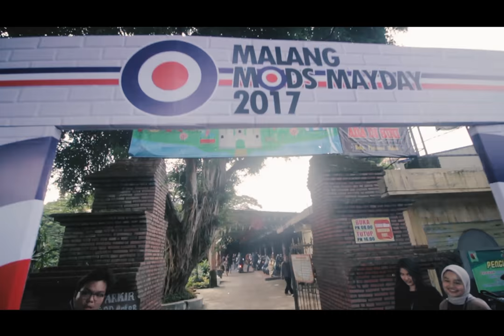Malang Mods Mayday 2017 by Mrene eo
mrene event organizer proudly present
Official AfterMovie MALANG MODS MAYDAY 2017